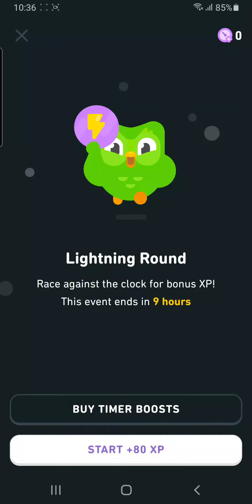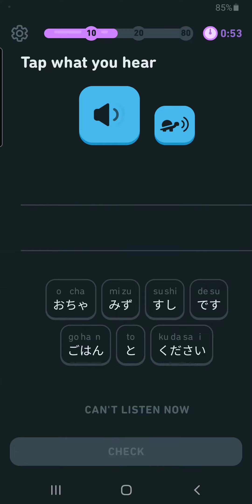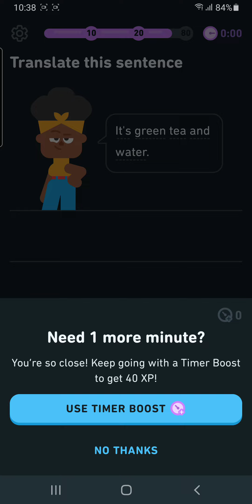Lightning Round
Nivel 1